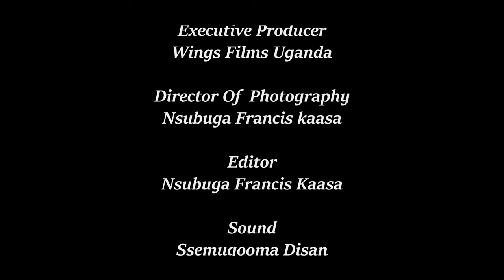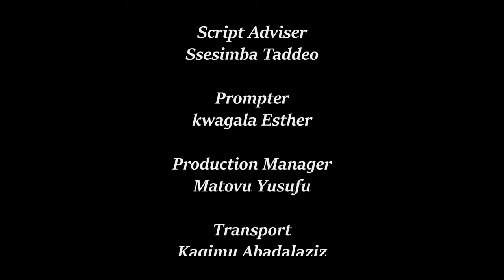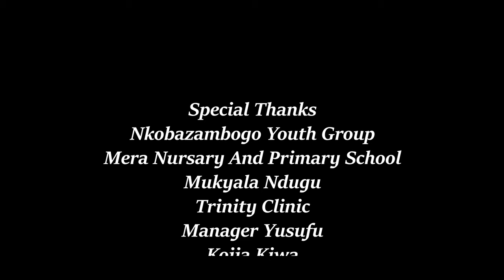OKUGEZESEBWA PART 1 NEW UGANDAN CHRISTIAN MOVIE 2021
A Christian movie about Every challenge is  a test from God, God always test people who call to be his servants but almost only those who are strong in him passes the hardship.